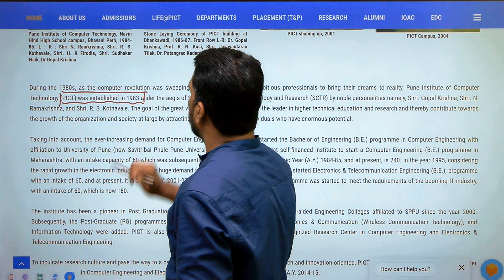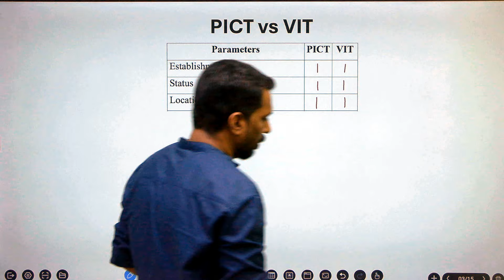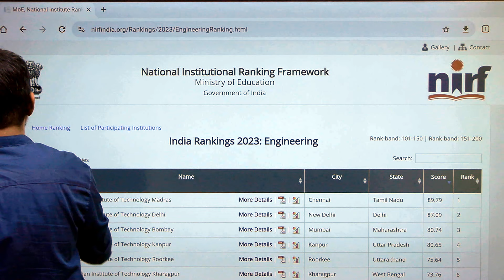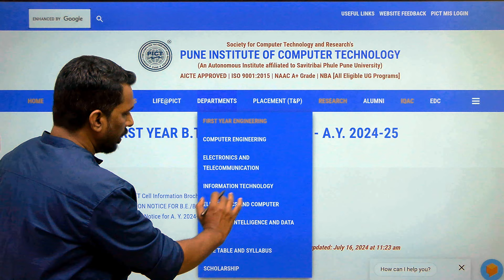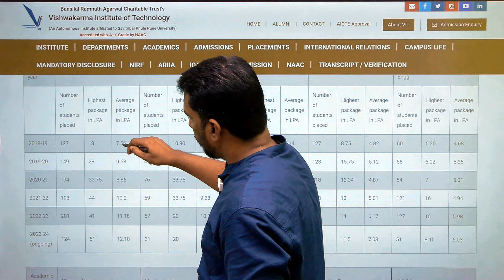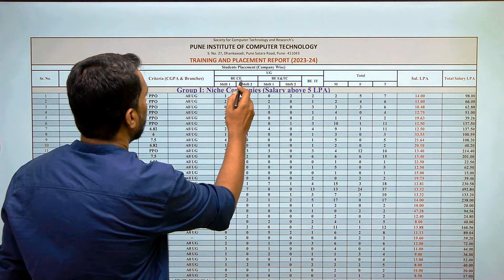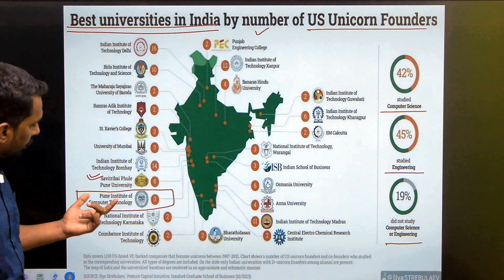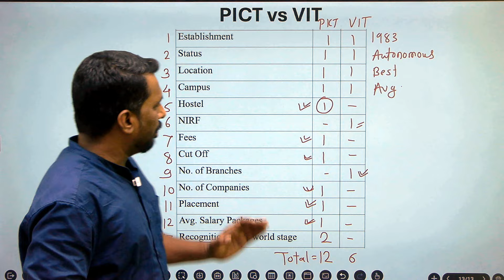Comparison Between PICT & VIT | best college in Pune | Engg Admission 2024 | Free online Counselling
🎓 Welcome to our comprehensive guide on First Year Engineering Admissions for 2024-25 in Maharashtra! 🚀

In this video, we cover everything you need to know about securing a spot in one of Maharashtra's top engineering colleges. Whether you're a student or a parent, our step-by-step guide will help you navigate the admission process smoothly.

What you'll find in this video:
✅ Top Engineering Colleges in Maharashtra: Rankings, courses offered, and key highlights.
✅ Admission Process: Detailed breakdown of the application procedure, eligibility criteria, and important dates.
✅ Online Free Counselling: Tips on how to take advantage of free online counselling services to make informed decisions.
✅ Scholarships and Financial Aid: Information on available scholarships and how to apply.
✅ Expert Tips: Proven strategies to enhance your admission chances.
admission process
pune engineeringcollegelowpercentile
punegovernment engineering college